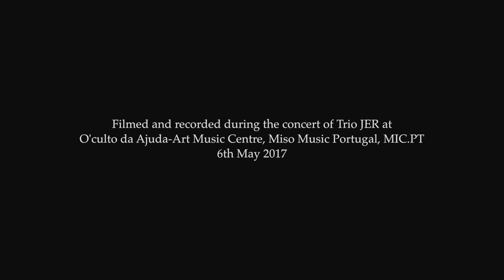Noitibó (José Eduardo Rocha) [Vasco Lourenço, 2017]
Jerverlag presents:

Noitibó (2016), N.º 17 from the Guia das Aves de Aquilino Ribeiro, composed by José Eduardo Rocha (JER), performed by Vasco Lourenço (piano), at O'culto da Ajuda / Miso Music Portugal, 6th May 2017.